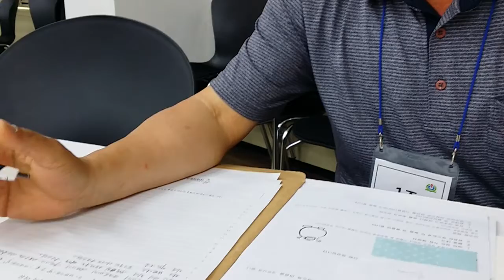박일호집사 아내사랑스런이유 평생감사 happy father school incheon church 아버지와사명 제7기 행복한아버지학교 3주차 인천순복음교회 Jesus 예수그리스도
인천순복음교회 제7기 행복한 아버지학교 Happy Father School 성산하모니교회에서 개최하였습니다
3주차 진행에서는 아내에게 편지써온내을 서로나누며 그동안 함께해온 사랑하는 아내와 어떻게 지냈는지 그리고 삶의 우선순위에서 아내에게 어떻게 해야할지
깨닫는 시간이 되었습니다
서현석센타장님 강의는 아버지의사명 좋은아빠 좋은 남편이 되는것 어떻게 할것인지 열정적인 강의를 들었습니다
이번주 한주간 숙제는 자녀들이 사랑스러운20가지이유를 작성해오고 편지를 써오는것입니다
벌써 다음주면 아버지학교가 종강을 합니다
가족들 자녀들이 함께하는 다음주 시간을 기대하게됩니다

위원회 : 가정사역위원회
위원장 : 박종길장로
총무 : 유승걸안수집사

사회 : 신국희형제
강사 : 서현석장로 (인천교육청 대안교육센터 센터장, 두란노 아버지학교 강사 부부학교강사)
제목 : 아버지의사명 ,권위있는사랑, 삶의원천 공급, 위로하는방법